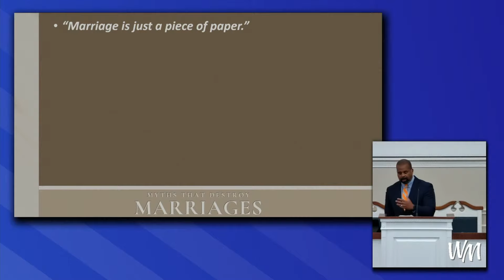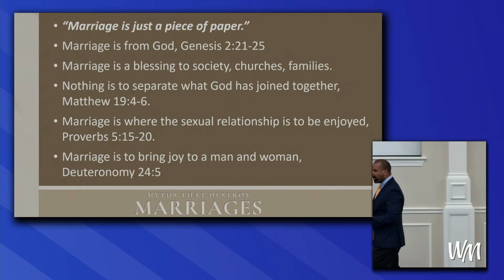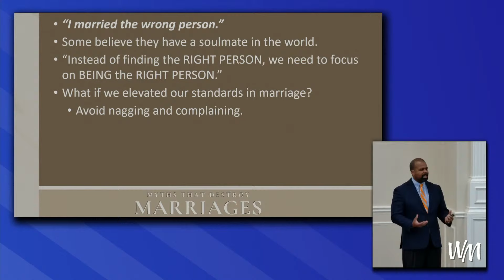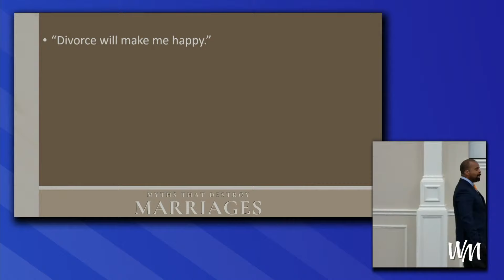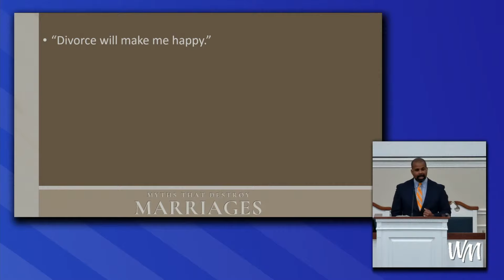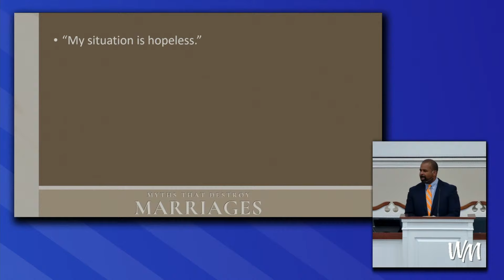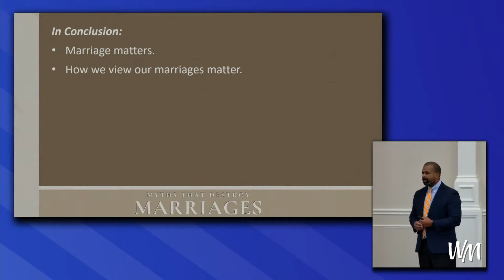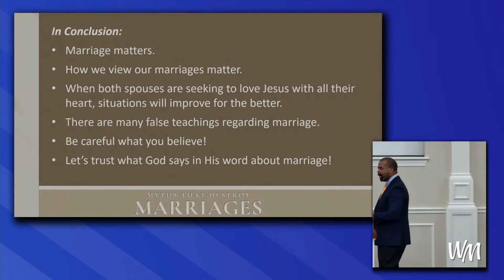Myths That Destroy Marriages